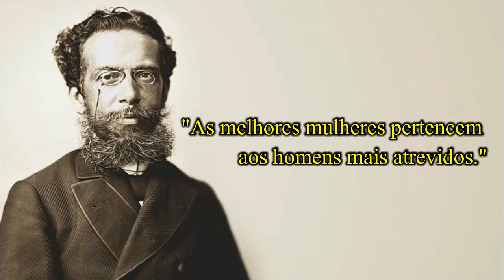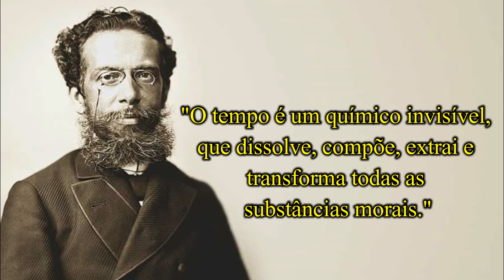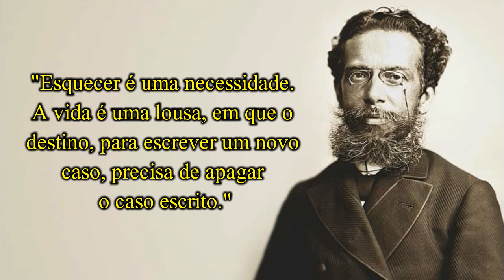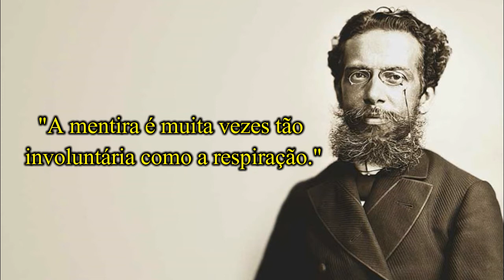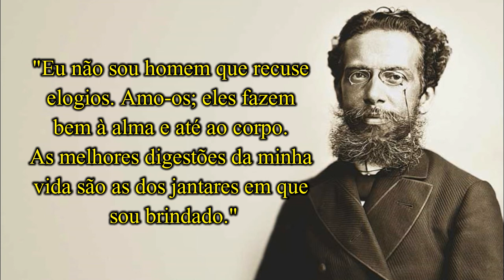Frases Famosas de MACHADO DE ASSIS | Sabedoria em Frases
Citações populares do escritor brasileiro Machado de Assis, um dos nomes mais importantes da nossa literatura...